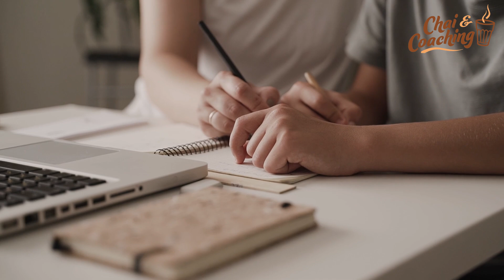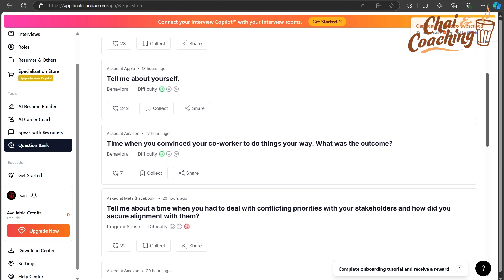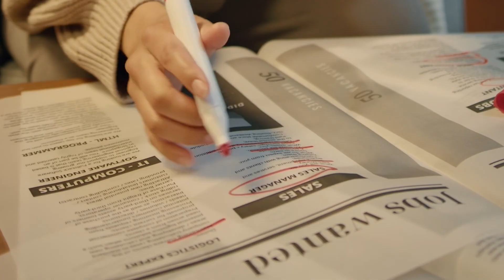How I Landed My Data Internship In The Bad US Economy!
Upgrade your resume & interview skills now! Try Final Round AI for free today!

💡Learn the best strategy to get a data science internship in this bad US Economy, from an international student's personal success story.

⏰ Time Stamps ⏰
00:00 US Job Search Process
2:11 University Job Search Resources
3:29 My Job Interview Experience
5:30 Final Round AI Tools
6:21 My Internship Role & Responsibilities
7:43 Chai Q: What internship roles are you looking for?
8:03 Best Tips For Student Job Seekers

🟢About: In this video, you'll learn about the best internship search strategy in America and the mistakes to avoid while searching for internships. Also, learn how to land an internship in the USA if you're an international student on F1 visa. Also, learn the best job search tips to find and land an internship in America.